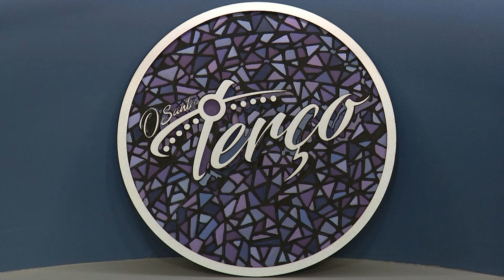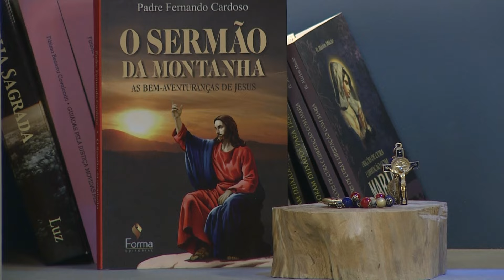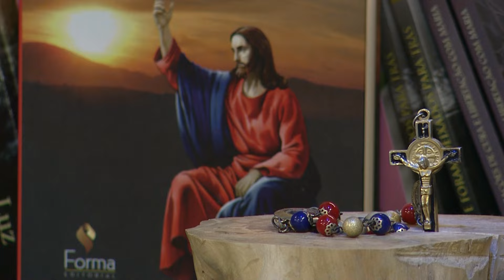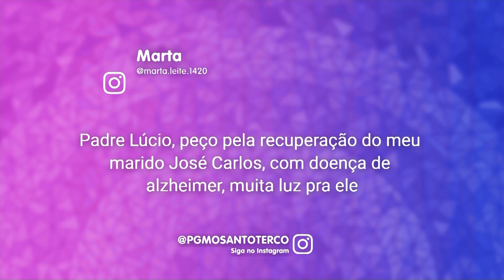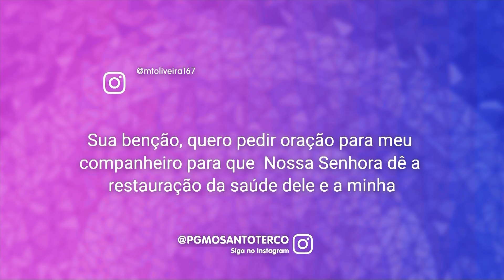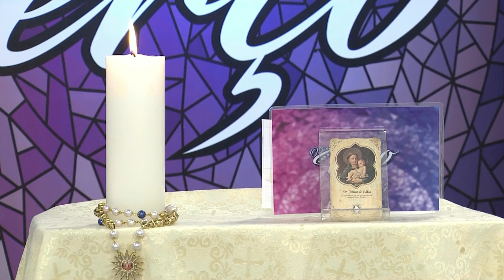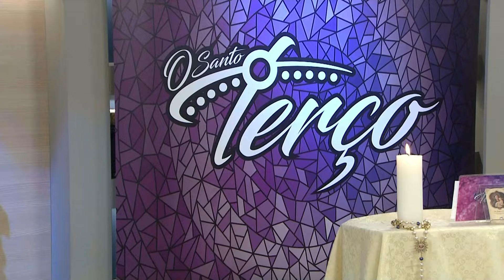O Santo Terço da REDEVIDA | 05/07/24 | Padre Lúcio Cesquin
Venha unir-se a nós em oração  com o Padre Lúcio Cesquin no programa "O Santo Terço" de segunda a sexta-feira, às 18h00, na REDEVIDA. Juntos, embarcaremos em um momento de profunda eucaristia e renovação da fé, buscando a intercessão da abençoada Nossa Senhora de Fátima. Nesse encontro sagrado, pediremos a intercessão do nosso Senhor Pai Eterno e expressaremos gratidão pelas inúmeras glórias que Ele nos concedeu. Padre Lúcio está ansiosamente esperando por você, pronto para nos guiar em oração e nos aproximar de Deus.

Gostaria de participar juntamente com o Padre Lúcio Cesquin do Santo Terço?